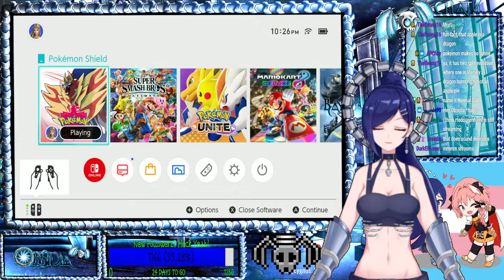[Vtuber] VOD: Pokemon Shield Stream 3 09.06.2021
The full VOD of my Pokemon Shield Stream 3 from 09/06/2021!

Keep in touch with your favorite Death Knight!

Starting Soon Song:
Fight Like the Devil by Onlap

So feel free to use our music into your YouTube videos (workout, gym, gaming, AMV, inspirational & motivational, running, GMV, trailers...). You just have to credit ONLAP - "Song" and links properly into your video description (Spotify, Apple Music available on this description).